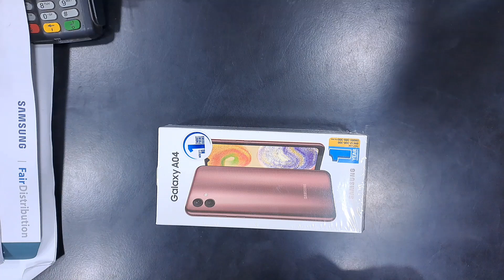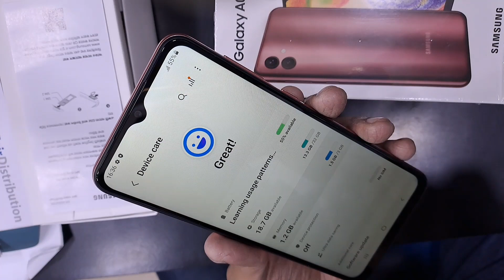Galaxy A04 7GB RAM Unboxing & First Impression The New Samsung Galaxy A04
Is this video I'm going to show The New Samsung Galaxy A04 Unboxing & First Impression. Slightly describe The phone Specification.

Our Showroom
ORPA TELECOM
Shop No #03, Bikrampur Plaza (3rd Floor), Jurain Railgate, Dhaka-1204.